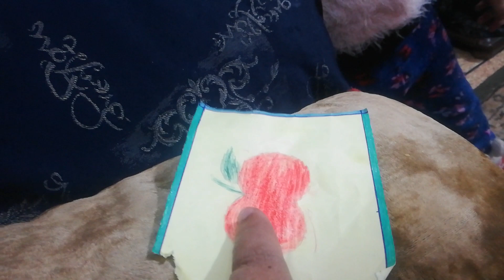ayesha or momin